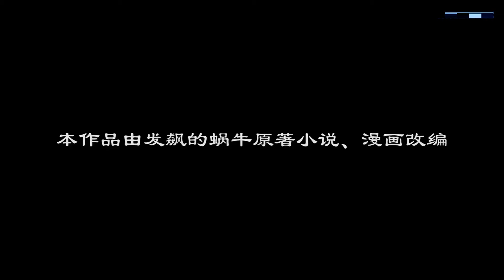ENG SUB | Tales of Demons and Gods [EP379] english